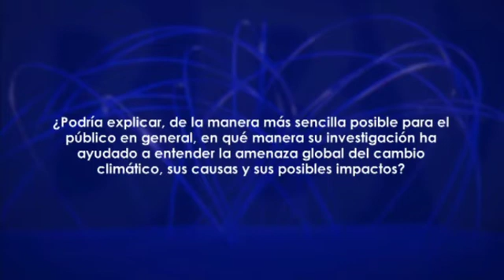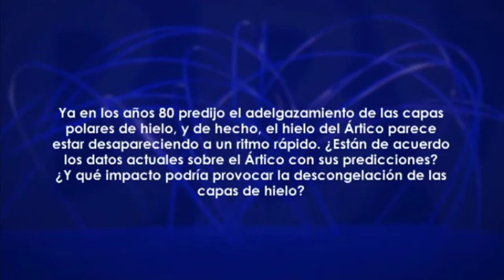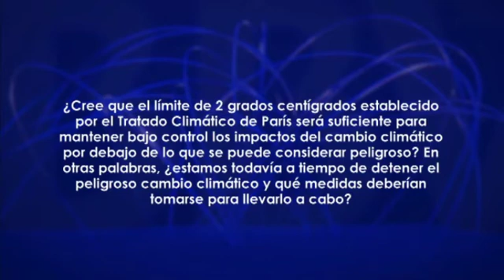James Hansen: “Corremos el riesgo de que todas las ciudades costeras desaparezcan”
Entrevista a James Hansen, Premio Fundación BBVA Fronteras del Conocimiento en Cambio Climático en 2016, junto con Syukuro Manabe.